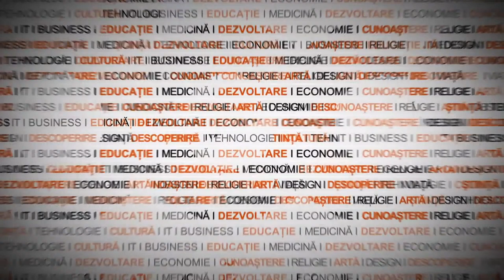Actoria, un rău necesar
Inside look. Misiunea actorului, ca intermediar în dialogul dintre individ şi destin. Despre cealaltă meserie extrem de veche a omenirii, cu maestrul Ion Lucian.